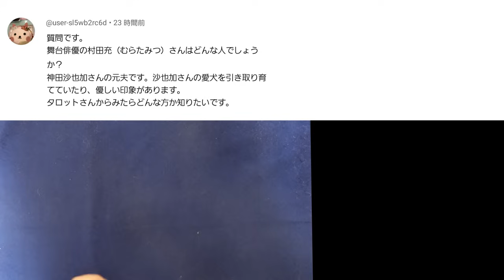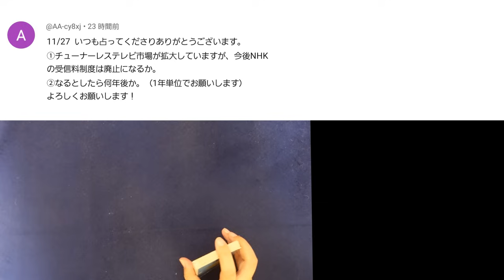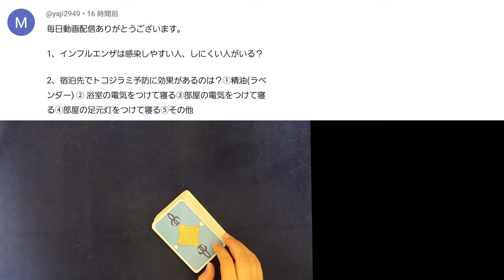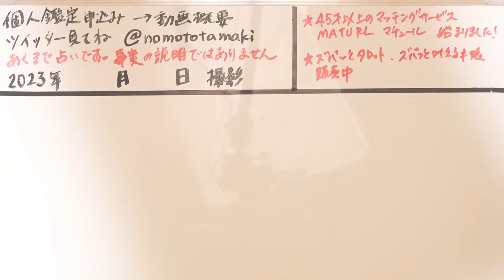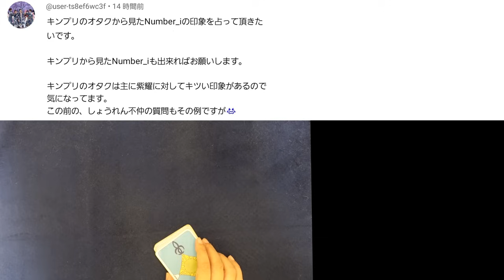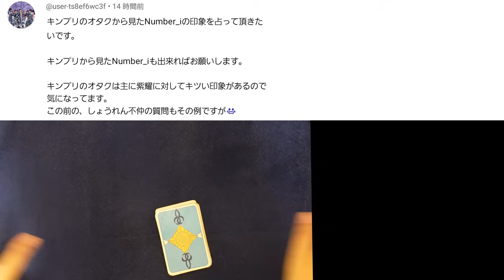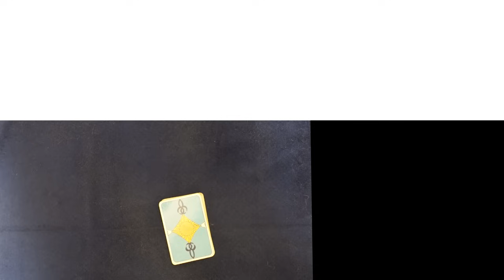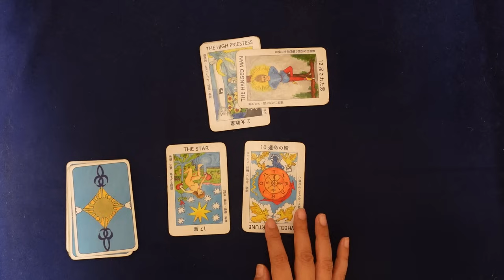【376回目】イエスノーでリクエストを占うコーナー…村田充,NHK受信料,インフルエンザ,トコジラミ,キンプリとNumber_i,大谷翔平彼女,聖書【占い】（2024/1/15撮影）